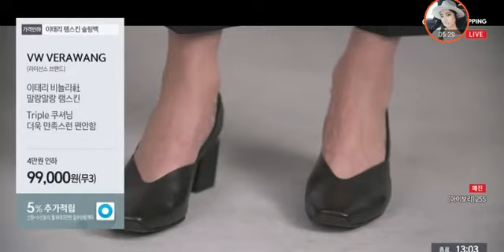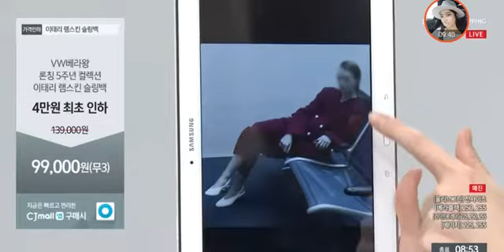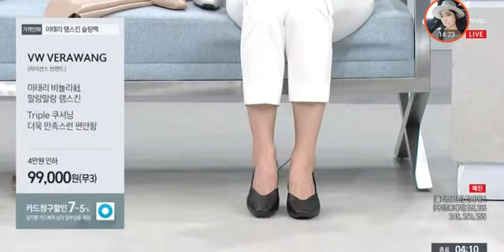Home shopping HEEL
Home shopping shoe